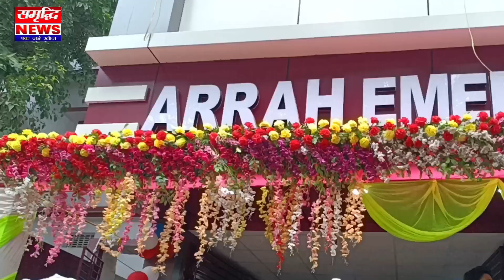आरा इमरजेंसी हॉस्पिटल के उद्घाटन के वक्त गजब हो गया एक ऐसा हॉस्पिटल देखकर चौंक जाएंगे आप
आरा इमरजेंसी हॉस्पिटल के उद्घाटन के वक्त गजब हो गया एक ऐसा हॉस्पिटल देखकर चौंक जाएंगे आप ,होटल ग्रैंड के मालिक मनोज सिंह कि मां ने फिता काटकर किया उद्घाटन जुटे एक से एक सेलिब्रिटी